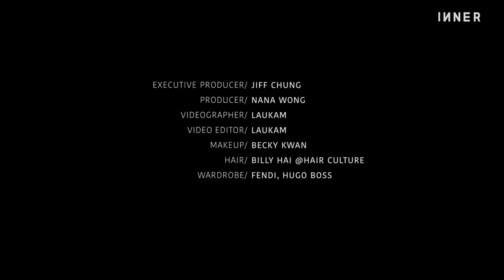INNERSTORY feat. 棟篤笑藝人阿V｜用幽默作戰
活在疫症蔓延之時是逃避不了的事，但你可以選擇換個心情去笑一笑，以幽默面對一切，正如棟篤笑藝人 阿V （Vivek Mahbubani）所言：「可想過夏天烈日下戴口罩會在臉上留下半黑半白？學生可想過有天竟會放假放到怕、會期待返學？正是在這時刻，才會有這種幽默出現。」